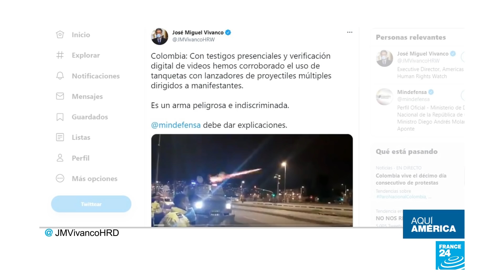Estallido social en Colombia: corroboran uso de tanques para contener protestas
Organizaciones defensoras de los Derechos Humanos, como Human Rights Watch y Amnistía Internacional, corroboraron el uso de tanques por parte de la fuerza pública para contener a los manifestantes. La ONG Temblores ha confirmado que al menos 37 personas han fallecido a manos de la policía durante 12 días de protestas que empezaron como un reclamo contra la reforma tributaria y derivaron en un estallido por políticas que eliminen la desigualdad.